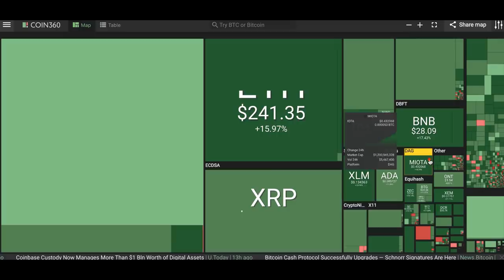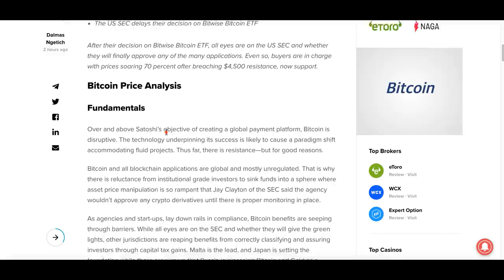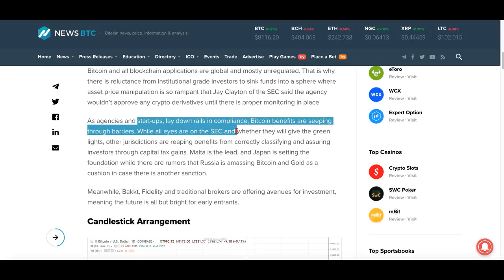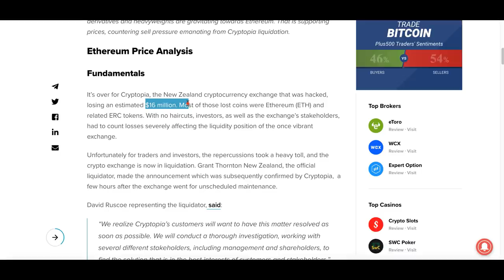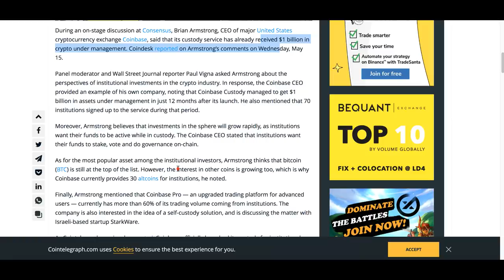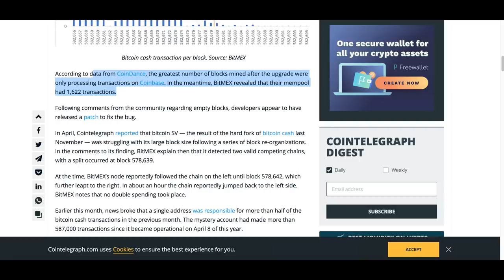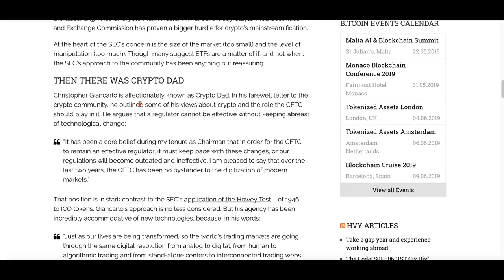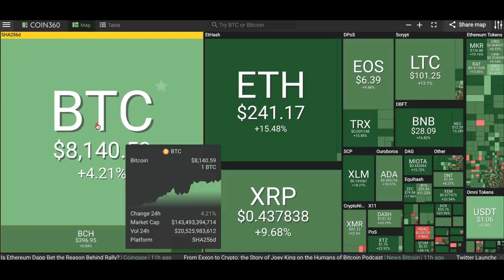[굿모닝 비트코인] 0516 이더리움 급등, 다음 목표가는? 코인베이스 커스터디 수탁자산 급증 '기관 투자 본격화' 신호탄?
비트코인보다 이더리움 주도의 알트코인들이 더 강세를 보이는 아침입니다.
대부분의 알트코인들이 두 자릿수 상승세를 이어가고 있는 아침인데요.
비트코인 점유율이 낮아졌지만 시장가치는 그대로 유지되고 있습니다.

이더리움 급등 뒤에 목표가에 대한 예측과 함께,
오늘도 업계 주요 뉴스들로 힘찬 하루 시작해보세요^^